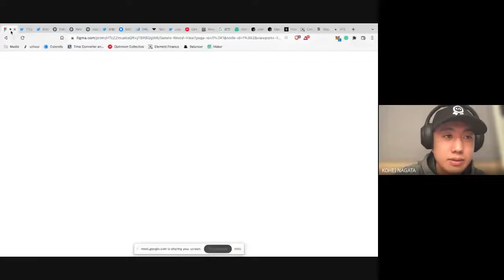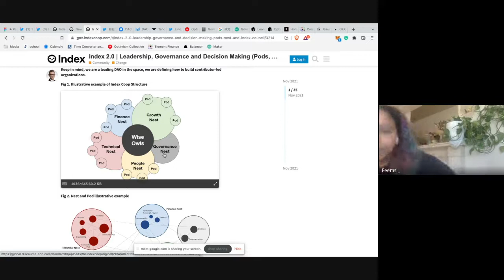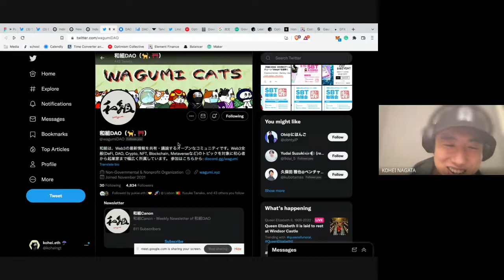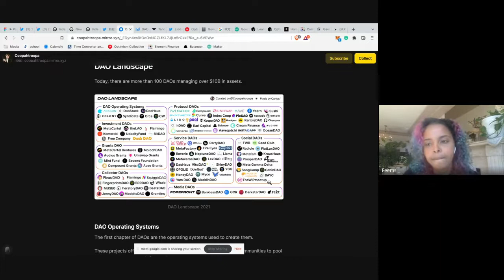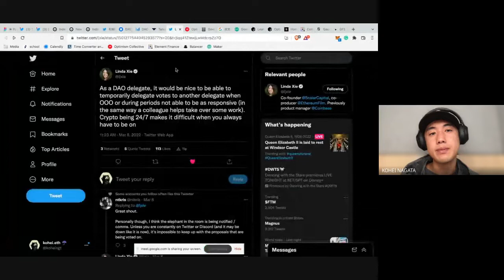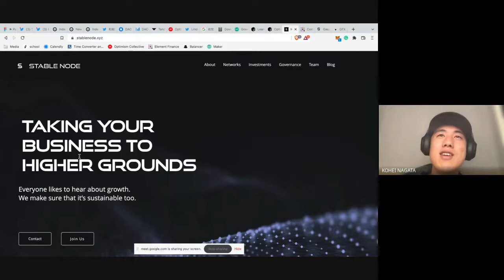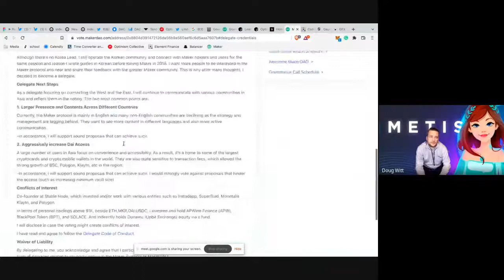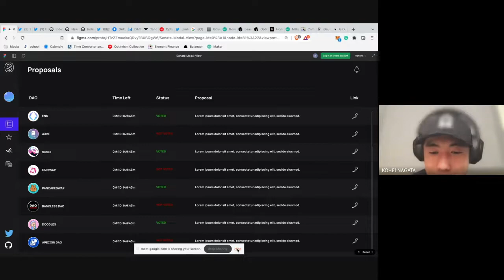Kohei on the state of professional delegates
Kohei walks us through his journey from Index Coop to starting his own DAO for the Japanese developer community and then starting Senatelabs. And after that he is leading a discussion about professional delegates within DAOs, such as Stablenode, Flipsidecrypto or Llama.

If you are interested to learn more about DAO Governance or need help with designing your governance framework visit our Notion page and get in touch